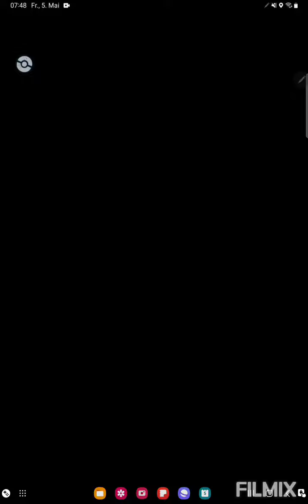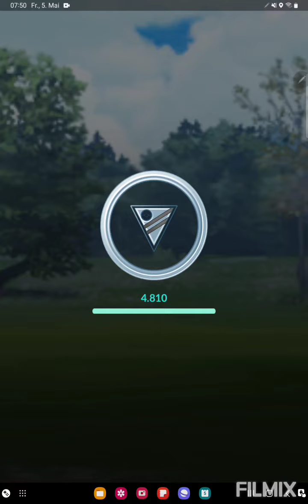Tschö Togi bye bye^^ Pokemon GO German/Deutsch